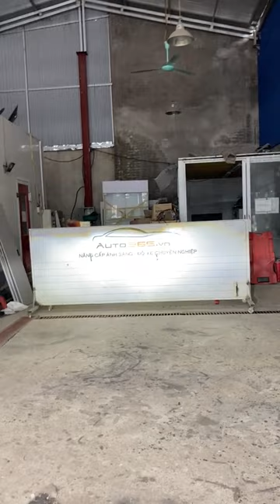Chiếc Vinfast VF3 đầu tiên lăn bánh ở Thái Nguyên đã có mặt ở Akala để độ đèn !!